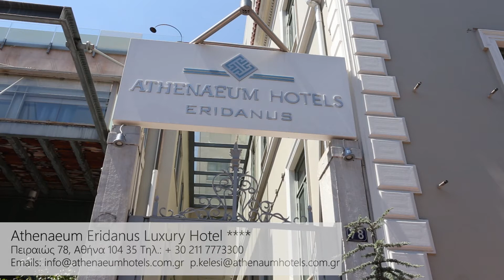ξενοδοχείο ΗΡΙΔΑΝΟΣ, Πειραιώς 78 Ταύρος